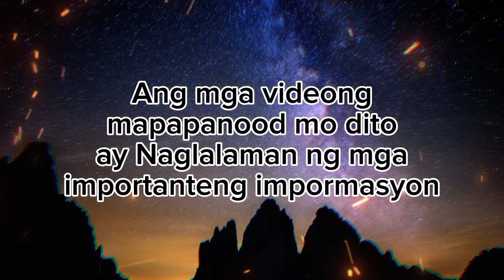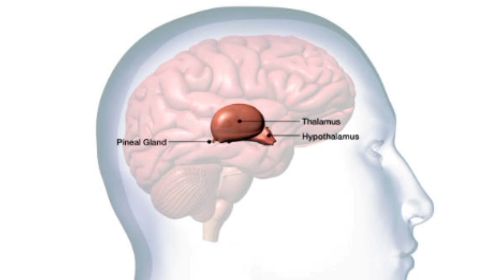PUT THIS IN YOUR PILLOW 🛏️ THIS COMING SEPTEMBER 18 FULLMOON 🌕 SUNOD SUNOD NA SWERTE AT PERA 🍀💵